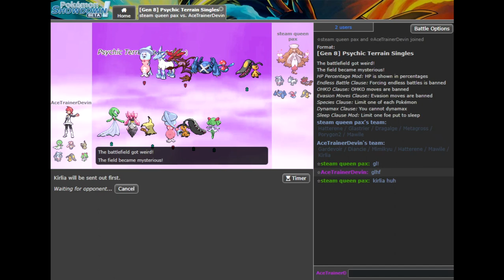Calamity League: Fairy Leader Devin Vs Challenger Pkchu